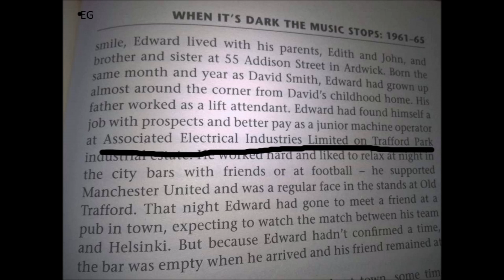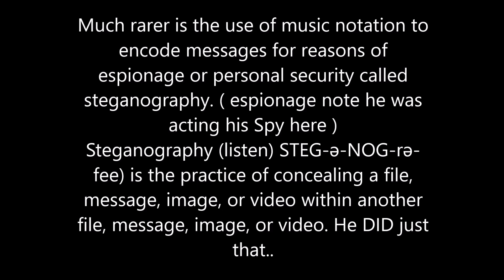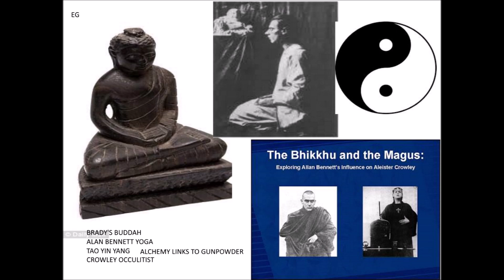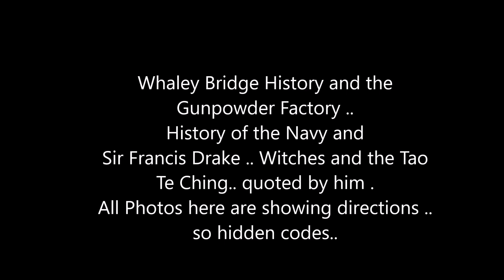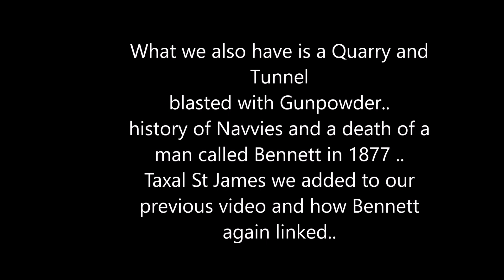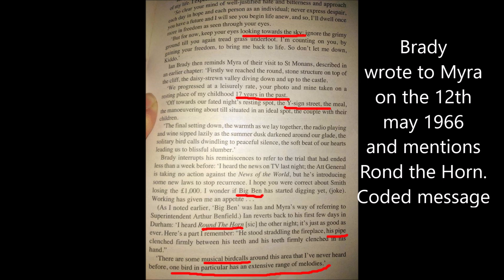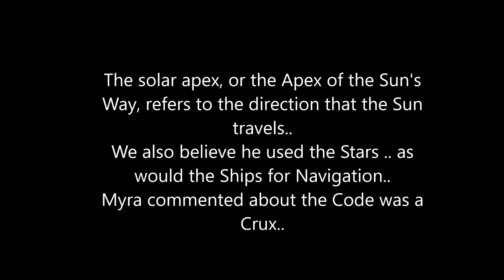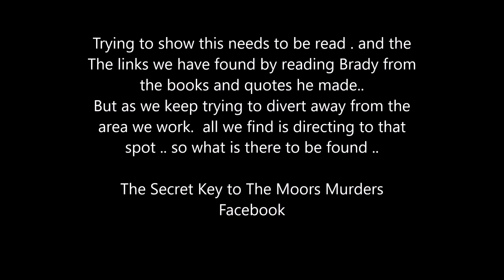IAN BRADY BLACK LIGHT CODED GATES OF JANUS YIN YANG WHALEY BRIDGE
Use of codes in his book , letters , music and photos.. Brady hid behind his personas .. But created stories from books and films he lived .. He used  maps of military and History.. and marked with murders off the moor .. But the connections we are finding keep taking us back to the Southern areas they hid .. links are there in all they quoted